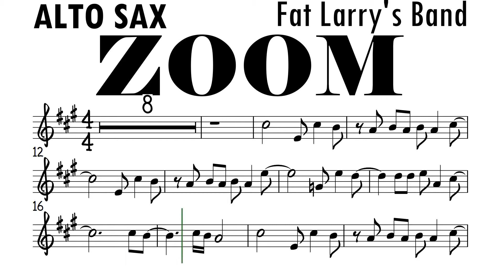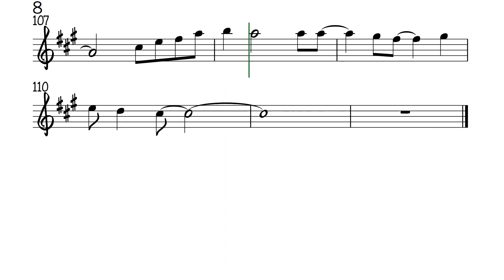Zoom You Chased The Day Away Alto Sax Sheet Music Backing Track Play Along Partitura